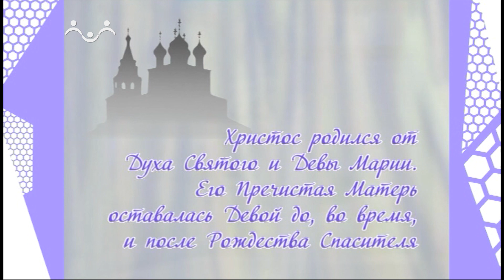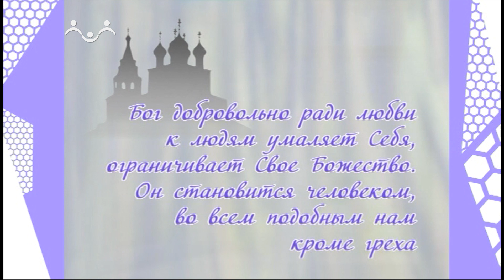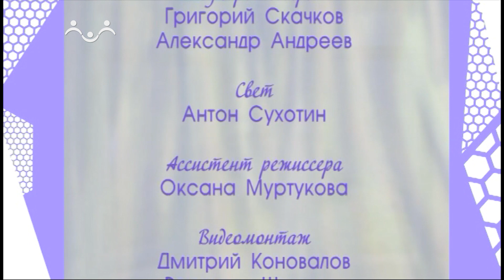Дом, в котором живет Бог. Рождество Христово 1 я Часть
Диакон Сергий Барицкий рассказывает об истории и духовном значении праздника Рождества Христова, об отличии христианства от прочих религий, о воплощении Второй Ипостаси Святой Троицы - Бога Сына.